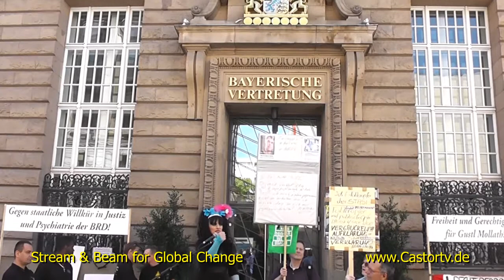MW Mollath 0607 Berlin Part003